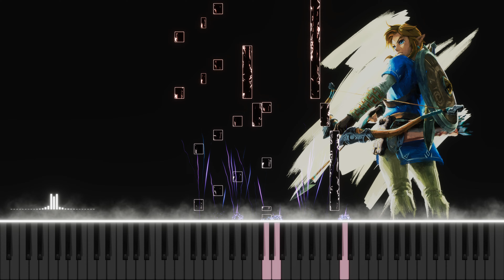ゼルダの伝説 : The Legend of Zelda 25th Anniversary Concert CD - Gerudo Valley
ゼルダの伝説(The Legend of Zelda 25th Anniversary Concert CD / 젤다의 전설)

🎧 曲名 Midi Filename: The Legend of Zelda 25th Anniversary Concert CD - Gerudo Valley.mid

偶然、ピアノのMidiファイルが公開されているサイトを見つかりまして、動画にしてみました。

ピアニストのように弾いている曲もあれば、機械的に弾いている曲もあると思いますが、なるべくいい音に聞こえるように音質を調整致しました。

主に昔のアニメの曲ですが、曲を聴いているだけでアニメを見ていたその頃の思い出が浮かんでいい気持ちなります。

ぜび最後まで聴いていただければ幸いです。

※ この動画は収益化されておりません。将来ピアノで弾きたい曲のリストになります。
※ 非商用の目的で許可されている、もしくはフリーライセンスの画像やMIDIファイルを使用して動画を作成しました。

* This video is not monetized. It will be a list of songs I want to play on the piano in the future.
* I made a video using images and MIDI files that are permitted for non-commercial purposes or free license.
* All copyrights belong to the author.